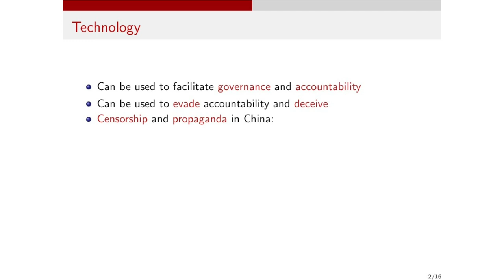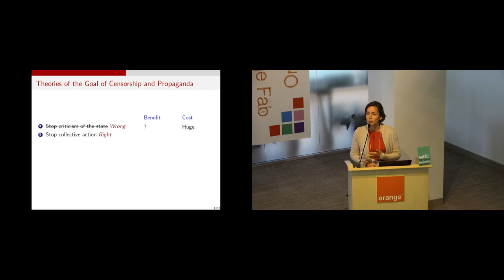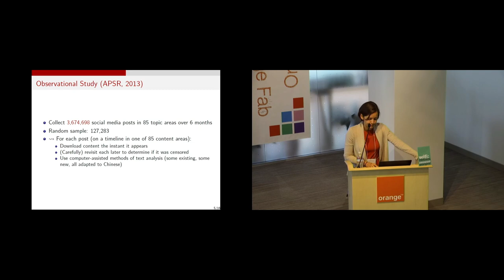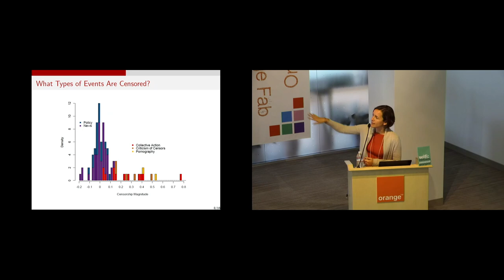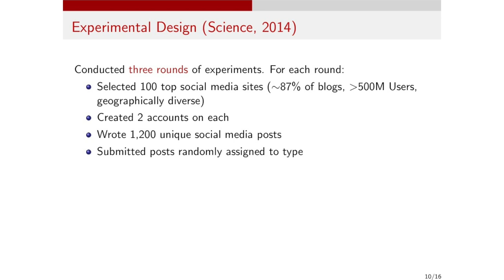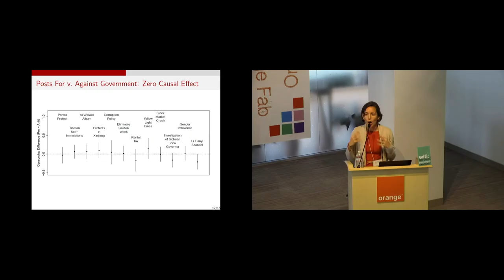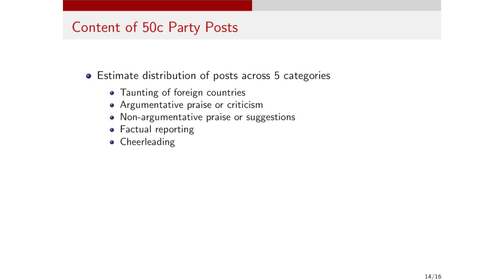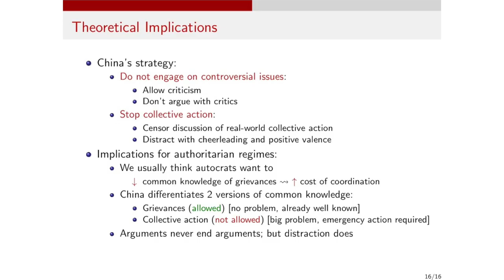Social Media and Censorship Evasion - Margaret E. Roberts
Margaret E. Roberts, assistant professor at the University of California, San Diego, presents her work on censorship and social media in China.